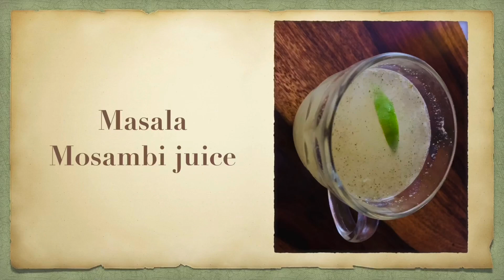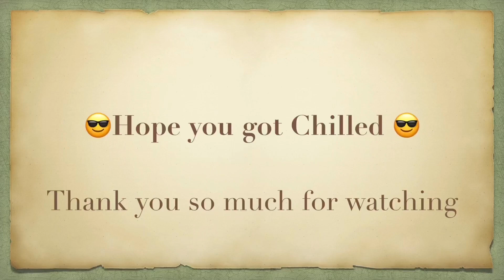3 Simple Coolers | Easy Juice recipes | Quick juice recipe | kuliki Sarbat | pazham Sarbat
Hello Everyone,
Hope you all enjoyed the juices recipe
Do try it at home and share your comments